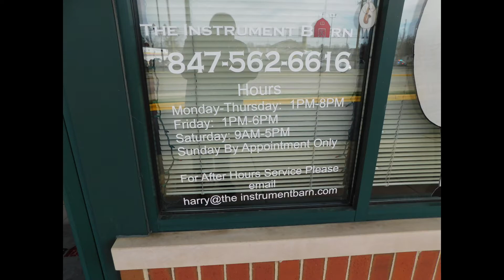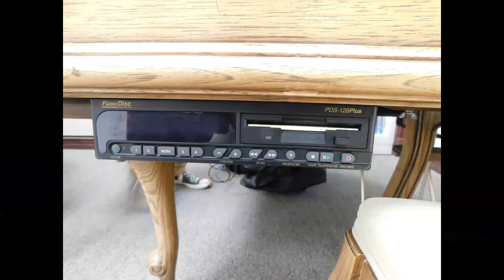Welcome to The Instrument Barn! - Win a FREE Royal Clarinet Barrel Christmas 2020!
Support small business and win free stuff! How can you go wrong?